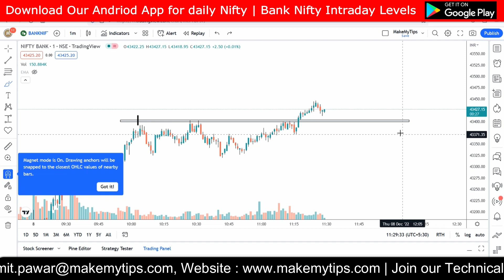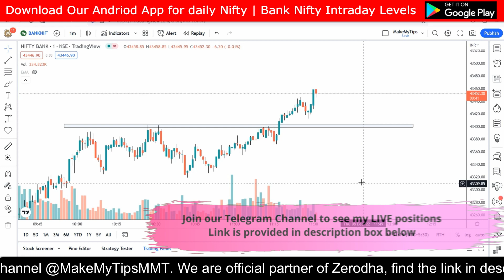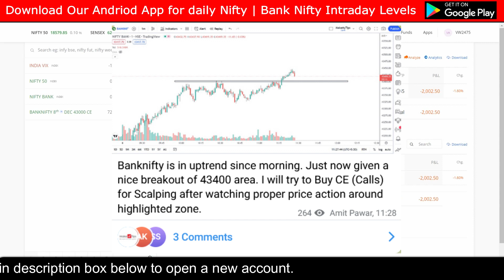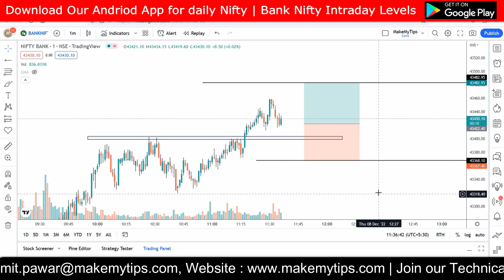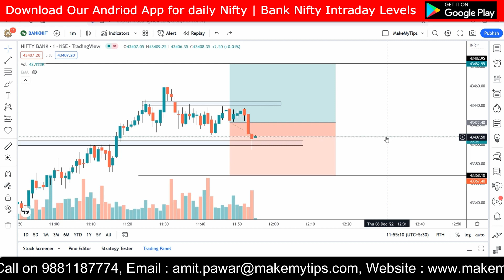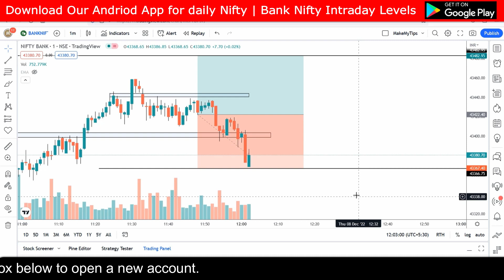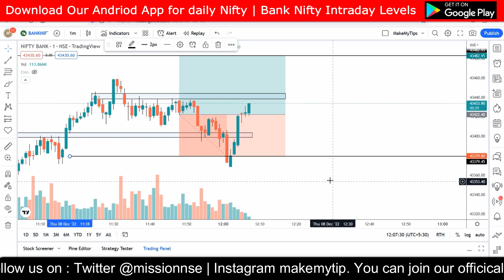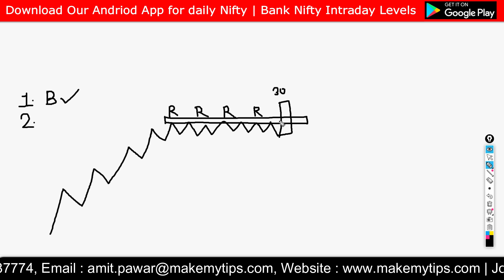Scalping Trading Strategy | Live Trading in BankNifty Scalping | Option Buying Strategy | MakeMyTips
Video Points
What is the most successful option strategy?
How do I buy Banknifty options?
Which timeframe is best for Bank Nifty?
Can we hold Banknifty options for 2 days?
What is the cost of 1 lot of bank Nifty?
How do you know if bank Nifty will go up or down?
What is safest option strategy?
How can I buy options successfully?
Which indicator is best for option trading?
At what time Bank Nifty expires?
Which indicator has highest accuracy?
How do you predict options trading?
Which strategy is best for scalping?
Is scalping good for beginners?
Which timeframe is best for scalping?
Why is scalping so difficult?